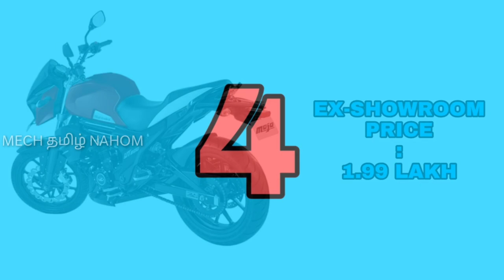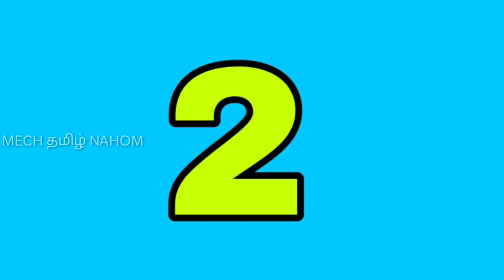Top 5 long drive or long trip bikes in Tamil | தமிழில் | Mech Tamil Nahom